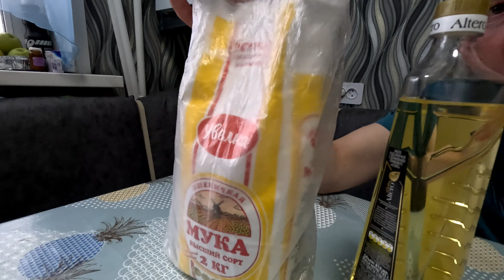ХАЧАПУРИ ЗА 15 МИНУТ! ДЕЛАЕТСЯ ОЧЕНЬ ОЧЕНЬ ПРОСТО и ПОЛУЧАЕТСЯ БЕСПОДОБНО!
Рецепт: мука 450 гр. кефир 300 мл. сыр сулугуни 300 гр. соль 1 ч.л. сахар 1 ч.л. яйцо 2 шт. разрыхлитель 10 гр. масло растительное 3 стол. ложки. ПРИЯТНОГО АППЕТИТА ❤️❤️❤️